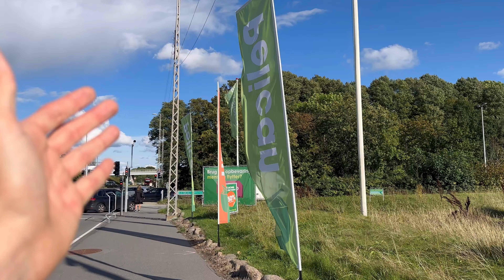Jeg er Løbet godt ind i Copenhagen Half Race uge! 🏃🏻‍♂️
Vi er løbet godt ind i copenhagen half race uge, hvor jeg er igang med den sidste del af nedtrapningen, 60% er fjernet af den samlet mænge 🏃🏻‍♂️

Bliv medlem af kanalen og se mine videoer før alle andre :)

Energiprodukter til løb (Favoriter er: gels, carborace og proteinbarer)